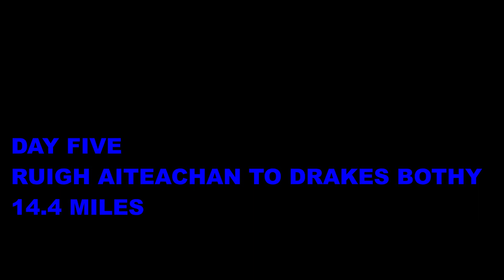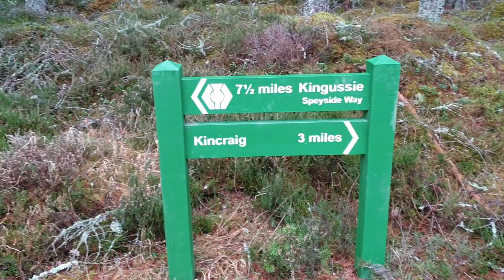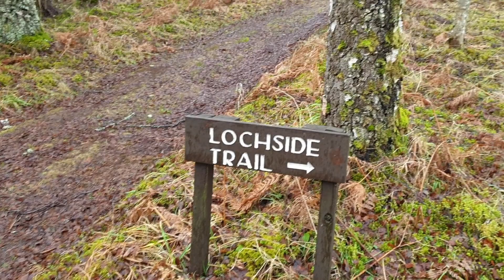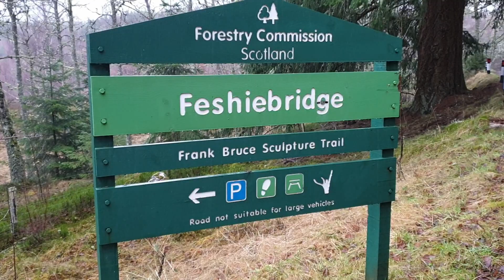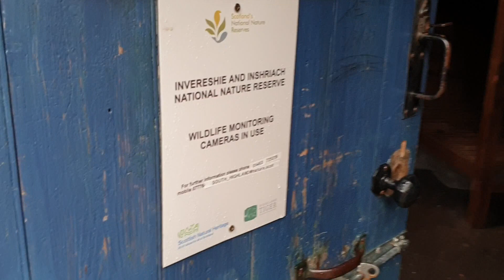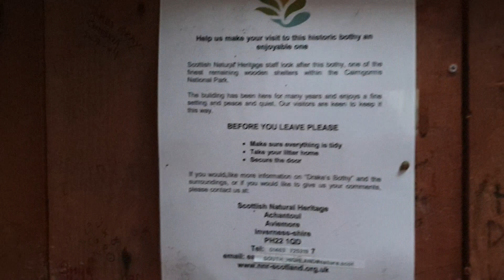The East Highland Way in Winter - Day 5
Day Five of the East Highland Way - Ruigh Aiteachain to Drakes Bothy.  30th January 2020 - The snow is all but gone but the trail keeps on giving regardless...